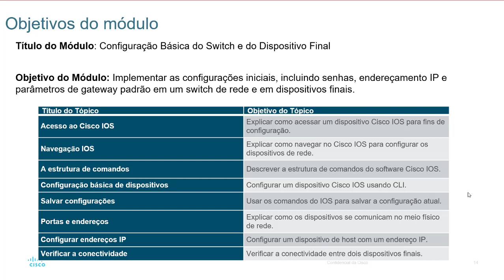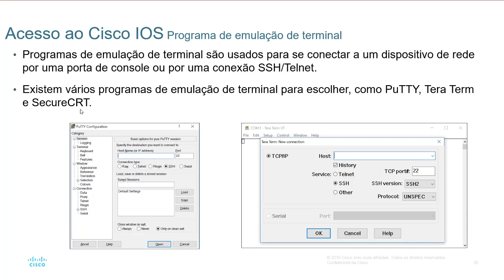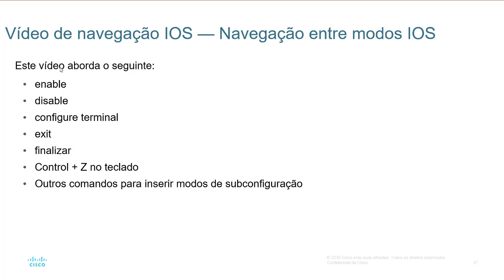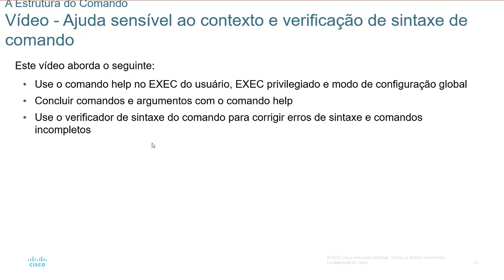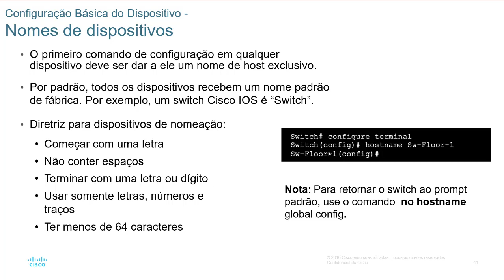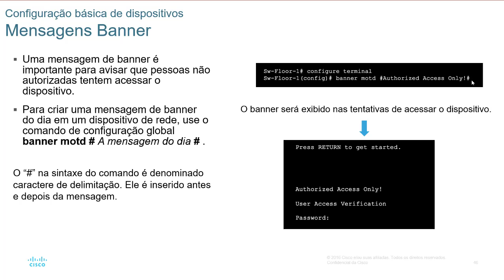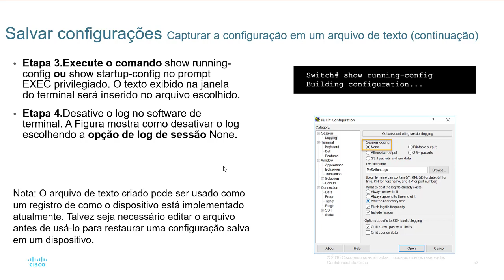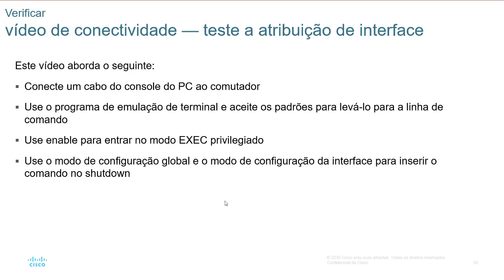CCNAv7 cap2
Aulas teóricas do CCNA1 versão 7